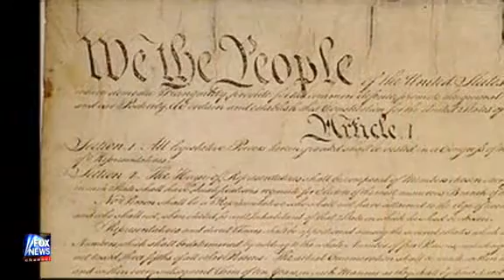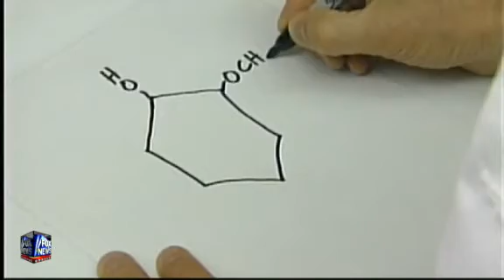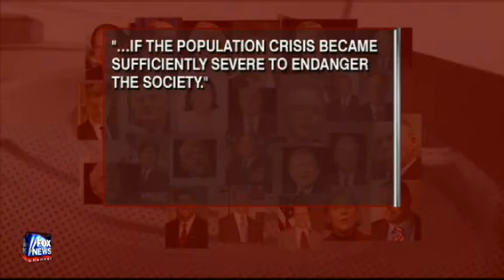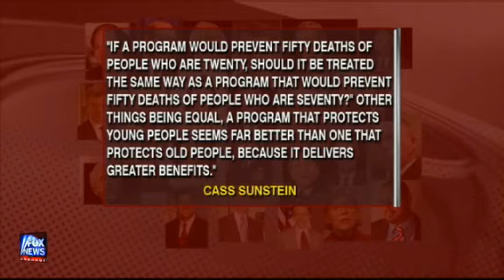Glenn Beck investigates President Obama's growing team of 'czars,' special advisers